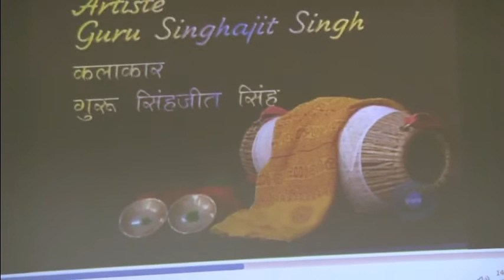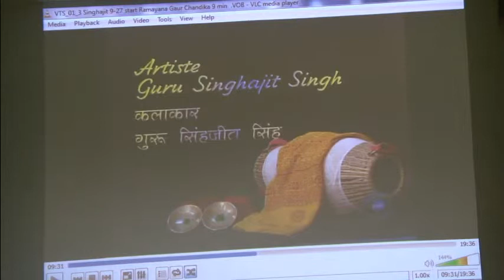Guru Singhajit Singh Beyond Technique Seminar Manodharma Festival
Guru Singhajit Singh sharing his approach to monodhama interpretation of Manipuri dance traditions in relation to pan India traditions of classical dance during the Manasa- Art Without Frontiers Beyond Technique seminar at the India International Centre, New Delhi on May 4, 2019.

Other seminar presenters were:  Gurus Lakshmi Viswanathan, Saroja Vaidyanathan, Saswati S, Kamalini Dutt and Sharon Lowen.
Evening performances by Vidushi Lakshmi Vishwanathan and Pt Birju Maharaj all demonstrating the beauty of manodharma- developing ideas intuitively through movement inspired by text.

Festival conceived by Sharon Lowen.